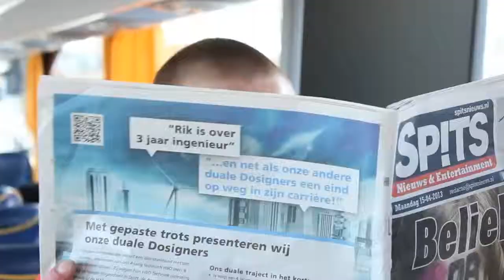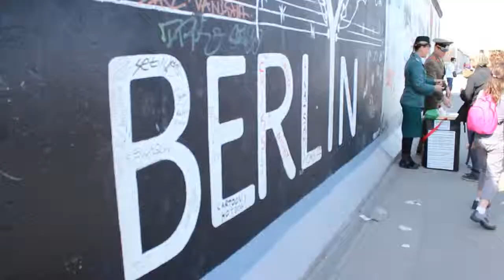aftermovie Berlijn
Schoolreisje van Art&Design 2013.